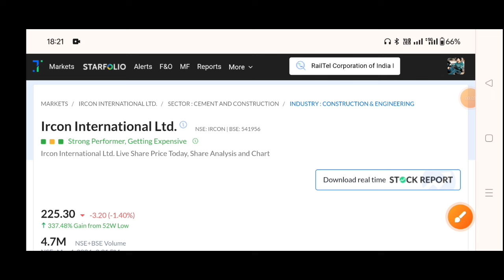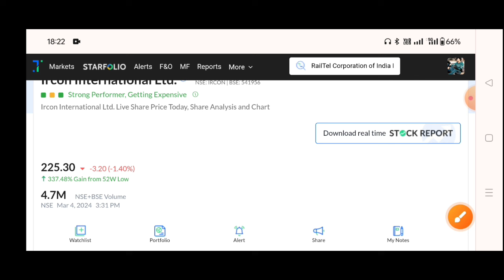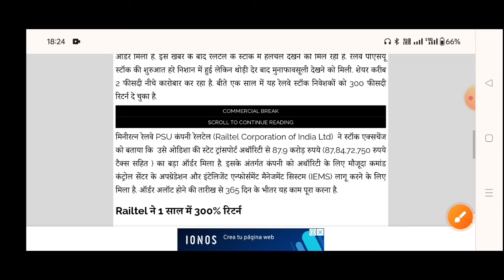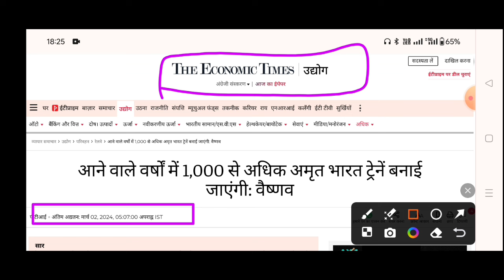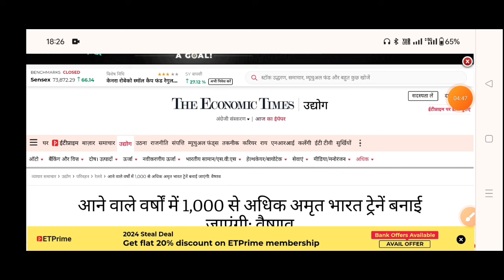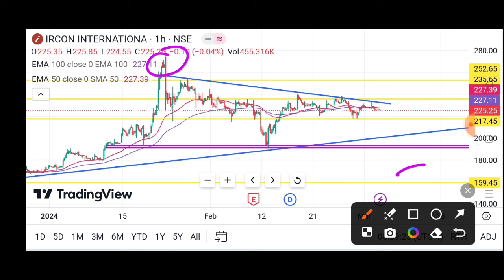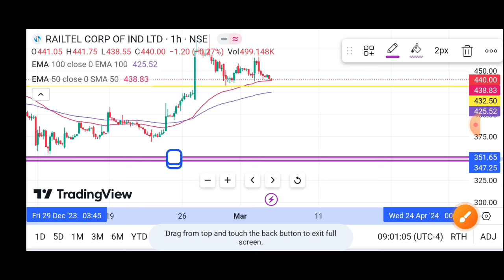IRCON share latest news | ircon international share news, ircon share latest news today, IRCON